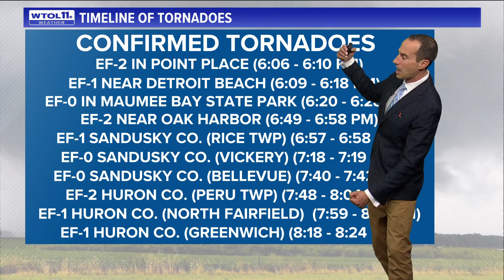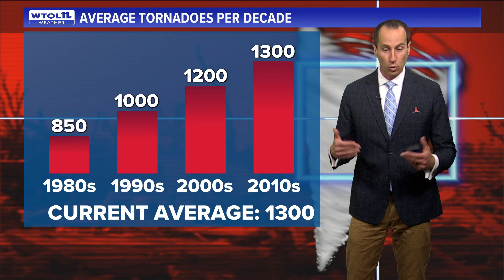Climate Friday | How does climate change affect tornado frequency?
WTOL 11 Meteorologist Chris Vickers has the answers.